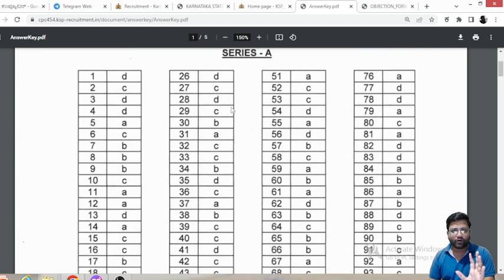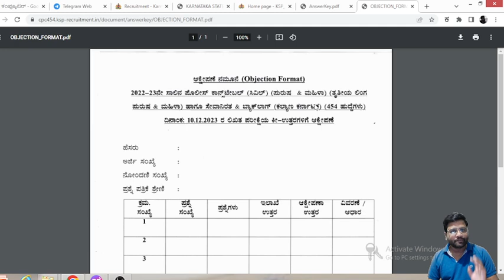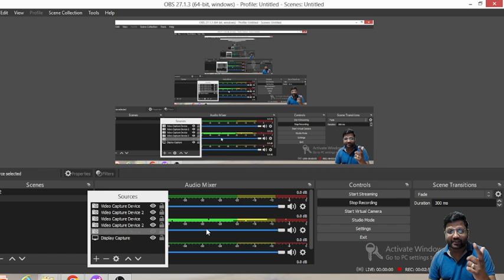ಅಧಿಕೃತ ಕೀ ಉತ್ತರಗಳು-Civil PC HK 454 (10-12-2023) | KSP ಯಿಂದ ಘೋಷಣೆ ।